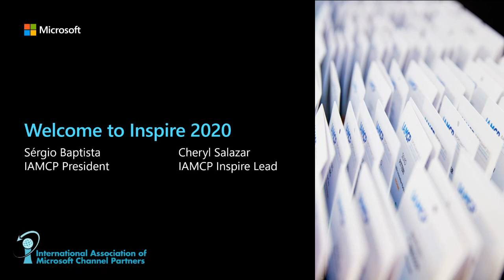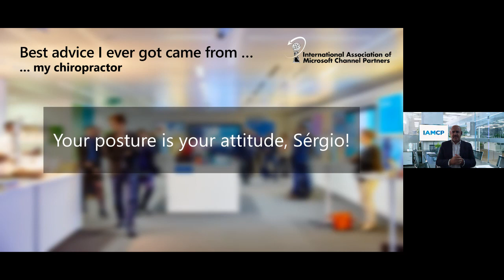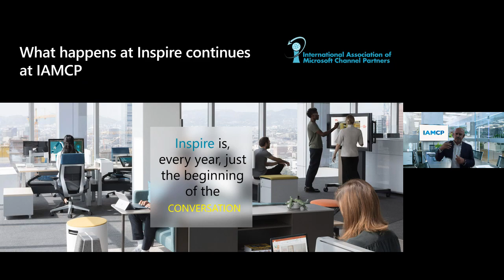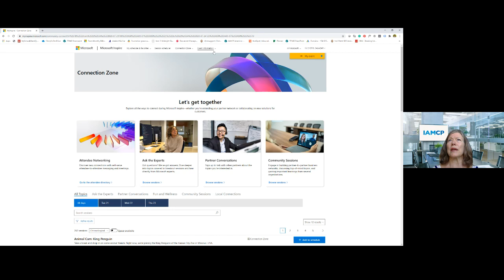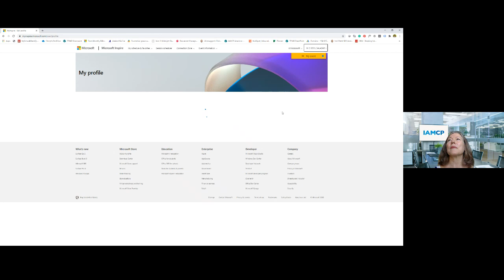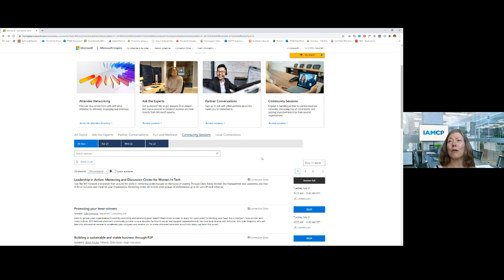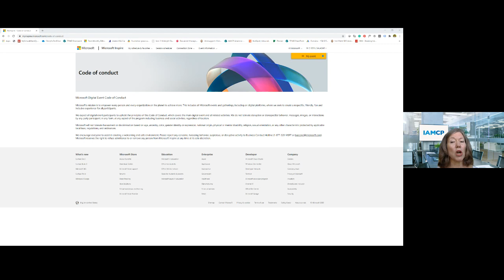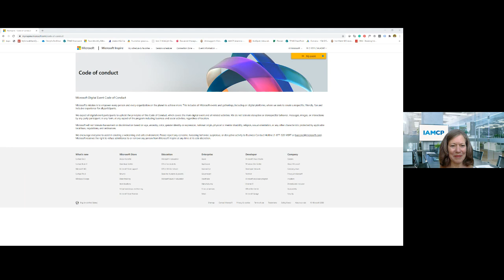IAMCP Welcome to Microsoft Inspire 2020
IAMCP President Sergio Baptista shares more on what to expect from Microsoft Inspire 2020.